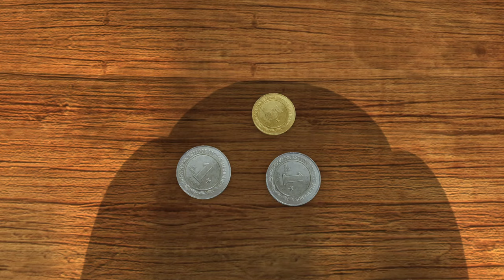Boonie Bears [ New Episode ] 🐻🐻 The Forest Lecture Hall 🏆 FUNNY CARTOON IN HD 🏆 Full Episode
[00:00:06] - The Forest Lecture Hall
[00:10:09] - The Fable Of The Moon Rock
[00:20:12] - The Tale Of The Stone Frome Space
[00:30:15] - Marshmallow Madness
[00:40:18] - Seed No Evil
[00:50:21] - Flower Shower
[01:00:25] - The Fern Garden
[01:10:28] - Revenge Of The Tree King
[01:20:31] - Crop Circles
[01:30:34] - Forbidden Fruit